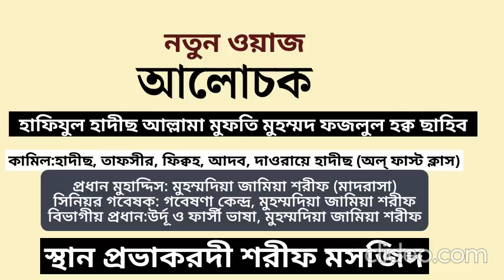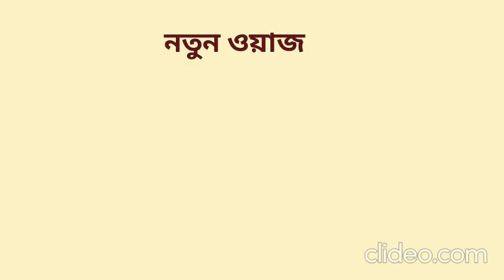নতুন ওয়াজ । আলোচক হাফিযুল হাদীছ আল্লামা মাওলানা মুফতী মুহম্মদ ফজলুল হক্ব Hafizul Hadith Fazlul Haque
হাফিযুল হাদীছ আল্লামা মাওলানা মুফতী মুহম্মদ ফজলুল হক্ব
 কামিল:হাদীছ, তাফসীর, ফিক্বহ, আদব, দাওরায়ে হাদীছ (অল্ ফাস্ট ক্লাস)
প্রধান মুহাদ্দিস: মুহম্মদিয়া জামিয়া শরীফ (মাদরাসা)
 সিনিয়র গবেষক: গবেষণা কেন্দ্র, মুহম্মদিয়া জামিয়া শরীফ
বিভাগীয় প্রধান:উর্দূ ও ফার্সী ভাষা, মুহম্মদিয়া জামিয়া শরীফ
 কলামিস্ট: দৈনিক আল ইহসান ও মাসিক আল বাইয়্যিনাত
খতীব: প্রভাকরদী মাজার শরীফ জামে মসজিদ, আড়াইহাজার, নুরানীগন্জ।বাংলাদেশী সামাজিক যোগাযোগ মাধ্যম "ছিরাতুল মুস্তাক্বীম (sm40)

Qashida shareef
Gojol Bangla
Bangla Qashida shareef
Waz
Bangla Waz
Azan
কাছিদা শরীফ ,কাছিদা শরীফ কাছিদা শরীফ কাছিদা শরীফ কাছিদা শরীফ কাছিদা শরীফ কাছিদা শরীফ কাছিদা শরীফ কাছিদা শরীফ কাছিদা শরীফ কাছিদা শরীফ কাছিদা শরীফ কাছিদা শরীফ কাছিদা শরীফ কাছিদা শরীফ কাছিদা শরীফ কাছিদা শরীফ কাছিদা শরীফ কাছিদা শরীফ কাছিদা শরীফ কাছিদা শরীফ কাছিদা শরীফ কাছিদা শরীজারবাগ শরীফ  রাজারবাগ শরীফ  রাজারবাগ শরীফ  রাজারবাগ শরীফ  রাজারবাগ শরীফ  রাজারবাগ শরীফ  রাজারবাগ শরীফ  রাজারবাগ শরীফ  রাজারবাগ শরীফ  রাজারবাগ শরীফ  রাজারবাগ শরীফ  রাজারবাগ শরীফ  রাজারবাগ শরীফ  রাজারবাগ শরীফ  রাজারবাগ শরীফ  রাজারবাগ শরীফ  রাজারবাগ শরীফ  রাজারবাগ শরীফ  রাজারবাগ শরীফ  রাজারবাগ শরীফ  রাজারবাগ শরীফ  রাজারবাগ শরীফ  রাজারবাগ শরীফ  রাজারবাগ শরীফ  রাজারবাগ শরীফ  রাজারবাগ শরীফ  রাজারবাগ শরীফ  রাজারবাগ শরীফ  রাজারবাগ শরীফ  রাজারবাগ শরীফ  রাজারবাগ শরীফ  রাজারবাগ শরীফ  রাজারবাগ শরীফ  রাজারবাগ শরীফ  রাজারবাগ শরীফ  রাজারবাগ শরীফ  রাজারবাগ শরীফ  রাজারবাগ শরীফ  রাজারবাগ শরীফ  রাজারবাগ শরীফ  রাজারবাগ শরীফ  রাজারবাগ শরীফ  রাজারবাগ শরীফ  রাজারবাগ শরীফ  রাজারবাগ শরীফ  রাজারবাগ শরীফ  রাজারবাগ শরীফ  রাজারবাগ শরীফ  রাজারবাগ শরীফ  রাজারবাগ শরীফ  রাজারবাগ শরীফ  রাজারবাগ শরীফ  রাজারবাগ শরীফ  রাজারবাগ শরীফ  রাজারবাগ শরীফ  রাজারবাগ শরীফ  রাজারবাগ শরীফ  রাজারবাগ শরীফ  রাজারবাগ শরীফ  রাজারবাগ শরীফ  রাজারবাগ শরীফ  রাজারবাগ শরীফ  রাজারবাগ শরীফ  রাজারবাগ শরীফ  রাজারবাগ শরীফ  রাজারবাগ শরীফ  রাজারবাগ শরীফ  রাজারবাগ শরীফ  রাজারবাগ শরীফ  রাজারবাগ শরীফ  রাজারবাগ শরীফ  রাজারবাগ শরীফ  রাজারবাগ শরীফ  রাজারবাগ শরীফ  রাজারবাগ শরীফ  রাজারবাগ শরীফ  রাজারবাগ শরীফ  রাজারবাগ শরীফ  রাজারবাগ শরীফ  রাজারবাগ শরীফ  রাজারবাগ শরীফ  রাজারবাগ শরীফ  রাজারবাগ শরীফ  রাজারবাগ শরীফ  রাজারবাগ শরীফ  রাজারবাগ শরীফ  রাজারবাগ শরীফ  রাজারবাগ শরীফ  রাজারবাগ শরীফ  রাজারবাগ শরীফ  রাজারবাগ শরীফ  রাজারবাগ শরীফ  রাজারবাগ শরীফ  রাজারবাগ শরীফ  রাজারবাগ শরীফ  রাজারবাগ শরীফ  রাজারবাগ শরীফ  রাজারবাগ শরীফ  রাজারবাগ শরীফ  রাজারবাগ শরীফ  রাজারবাগ শরীফ  রাজারবাগ শরীফ  রাজারবাগ শরীফ  রাজারবাগ শরীফ  রাজারবাগ শরীফ  রাজারবাগ শরীফ  রাজারবাগ শরীফ  রাজারবাগ শরীফ  রাজারবাগ শরীফ  রাজারবাগ শরীফ  ।